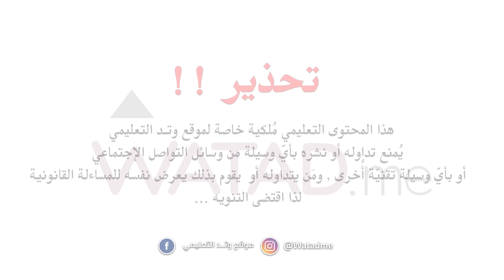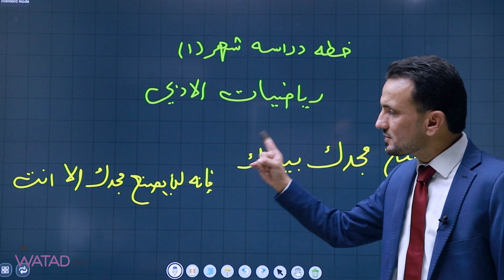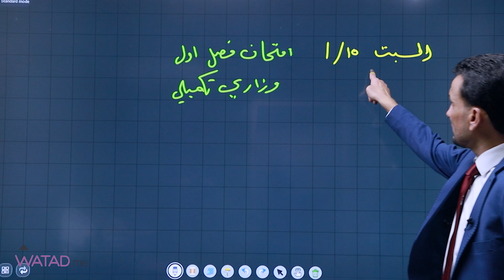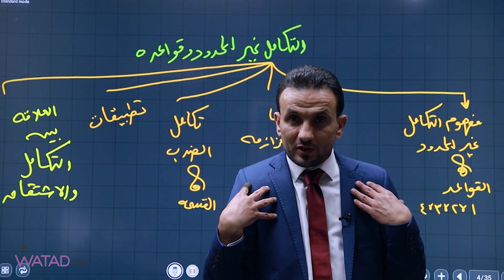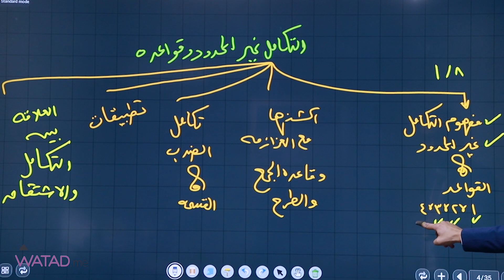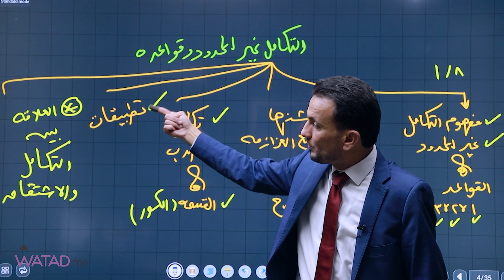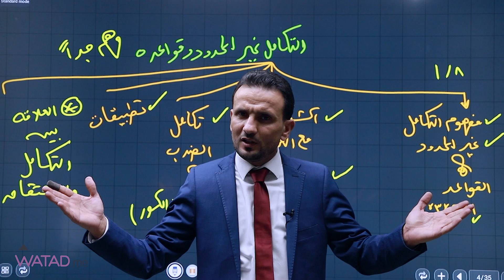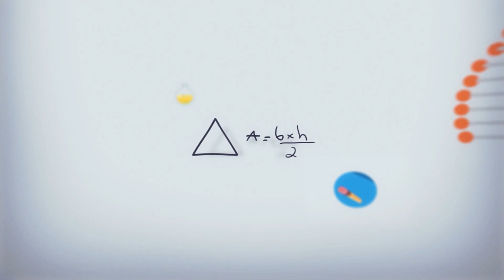- خطة شهر 1 - 🔥مع الاستاذ خالد العزازمة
- خطة شهر 1 - 🔥
مع الاستاذ خالد العزازمة
لمادة الرياضيات ( الادبي,الفندقي) 🔴
احصل الان على عرض مادة الرياضيات ! 🔴
اشترِ بطاقة الفصل الثاني واحصل على تفعيل الفصل الاول مجانـــــــــــا
للطلب والاستفسار يرجى التواصل عبر الواتس اب